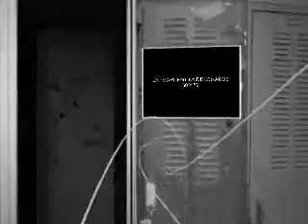La televisión argentina en blanco y negro (parte 2)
Un repaso por varios clásicos programas de la televisión argentina de los años 60 y 70. Felipe (1960), Dr Cándido Pérez, señoras (1961), La familia Falcón (1962), El amor tiene cara de mujer (1964), Rolando Rivas taxista (1972), y el especial Y se nos fue redepente (1978).